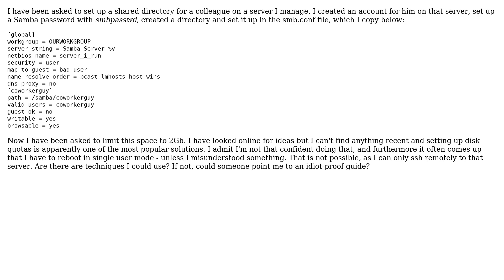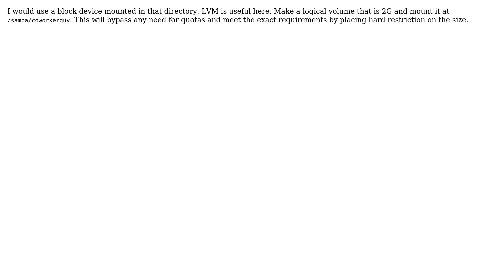Unix & Linux: Set a size limit to SAMBA shared directory remotely (3 Solutions!!)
Unix & Linux: Set a size limit to SAMBA shared directory remotely

With thanks & praise to God, and with thanks to the many people who have made this project possible! | Content (except music & images) licensed under cc by-sa 3.0 | Music | Images & others | With thanks to user umeboshi user thecarpy user Btz and the Stack Exchange Network Trademarks are property of their respective owners. You are responsible for your own actions.